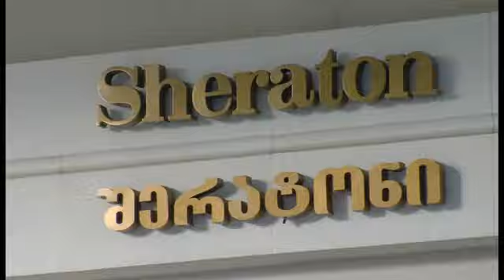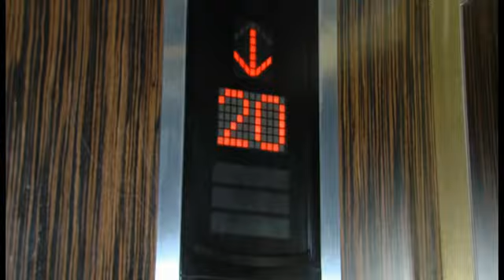Discover Georgia Program-3 Part-1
Renovated 1-st Channel, Georgian Public Broadcaster presents new project - Discover Georgia.

British Chamber of Commerce and Public Broadcaster joint, with the support of Department of Tourism of Georgia. On Air American and Estonian Broadcasters already.
This televise contains interesting information for tourists about the sightseeings of Georgia. "Discover Georgia' contains particular plans, ways, roads touristic points already. (Restaurants, hotels...)

Directed by Kathie Miles.